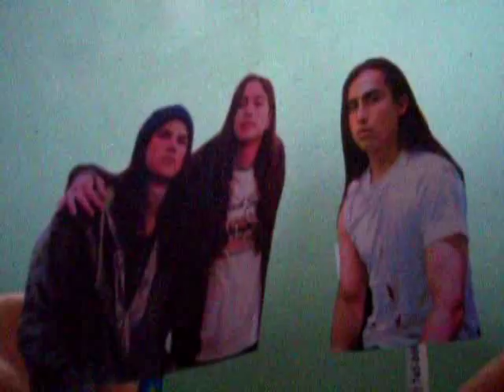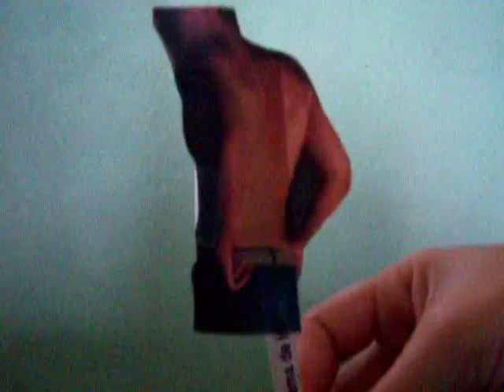Monday makes wolfy puppet show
This is last week's topic that I decided to put up this week 'cuz I felt bad for not posting last week. Enjoy my wolfy interactions.

I have an imprintee! Her name is Petunia. She's a sexy flying piggy.